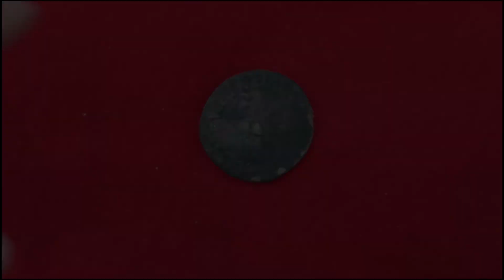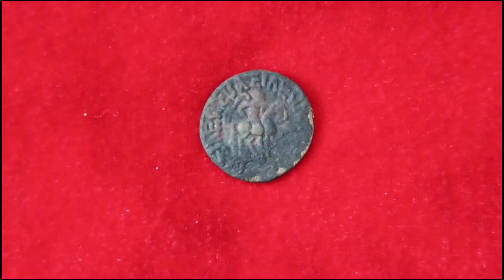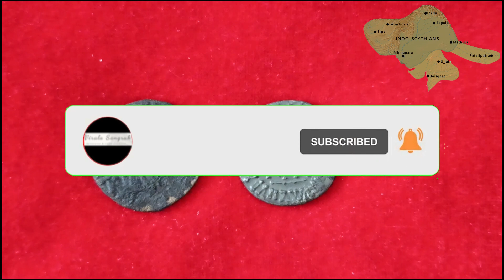Rare ancient coins of Indo-Scythians kings Azes I and Azes II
In this video, we are discussing the history of Indo-Scythians, and displaying the coins issued by Azes I and Azes II. Maues is known as the first Indo-Scythian ruler who established the Sakas in Gandhara and the Indus Valley in the 1st century BCE. In the 2nd century CE, after the Indo-Scythians were defeated by the Satavahana emperor Gautamiputra Satakarni, the Saka rulers began to decline, and in 395 CE the Gupta emperor Chandragupta II defeated the last western satrap Rudrasimha III and abolished the Indo-Scythian rule in the northwestern Indian subcontinent.

Image Courtesy: Wikipedia